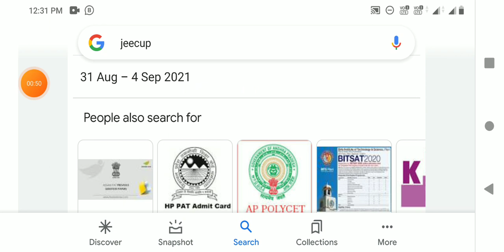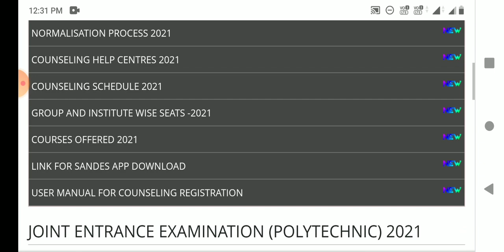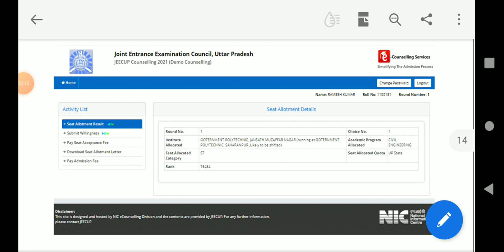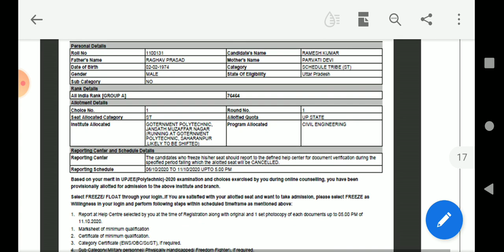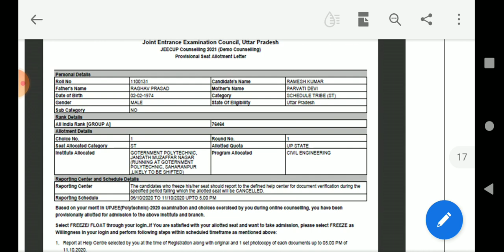1st round seat Allotment result|up polytechnic counseling 2021|jeecup seat Allotment letter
1st round seat Allotment result|up polytechnic counseling 2021|jeecup seat Allotment letter

जाने कितने marks पर  कौन सा government College और branch मिलेगी|up polytechnic 2021 counselling

up polytechnic 2021 counselling | government college कितने marks पर‌ मिलेगा | up jeecup 202